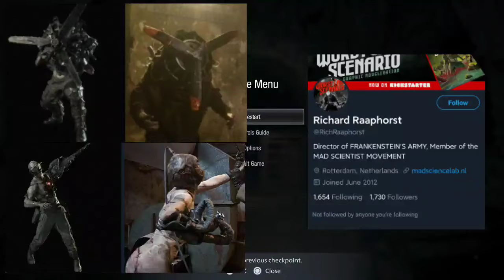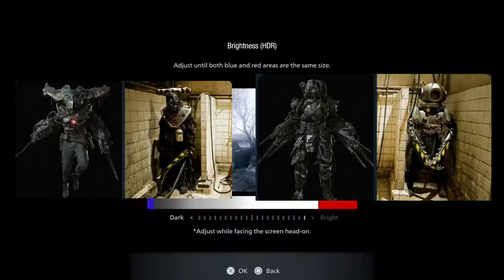Resident Evil: Village melakukan plagiasi design ?! oh my god !! | BADEV#1 edited by KMZ Putra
BADEV (BACOTIN DEVELOPER) konten episode pertama bahas blunder yang dilakukan capcom sebagai pembuat Resident Evil: Village atau biasa kalian sebut RE 8 dalam hal character design karena terjadi tuntutan yang dilakukan oleh creator design aslinya ditwitter @richraaphorst dan hal ini membuat saya akan menjelaskan perbedaan dan dampaknya dimana dan tentu saja saya serahkan kembali kepada kalian untuk berpendapat soal hal ini juga di kolom komentar, silahkan maki saya kalau kalian tidak setuju, ini hanya pendapat tidak populer saya dan tujuan untuk mengumpulin bahan ocehan saja, selamat menikmati

edited by KMZ Putra